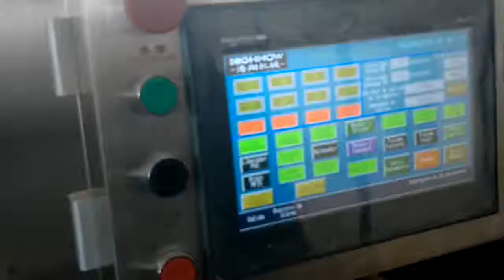PBL 350E automatic ampoule packing production line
wenzhou haixiang machinery co.,ltd (highnow)